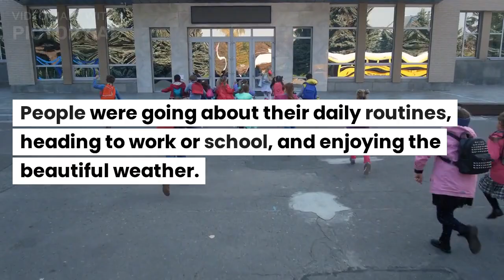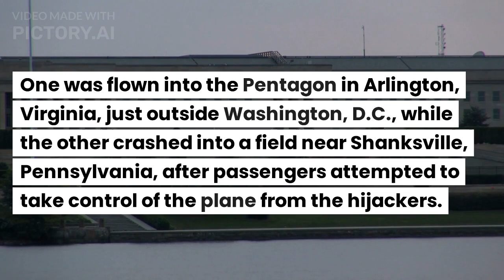The Tragic Events of 9/11: A Story of Terror, Resilience, and Hope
In this video, we'll take a deep dive into one of the most tragic events in modern history: the 9/11 attacks. From the moment the first plane hit the North Tower to the collapse of the World Trade Center complex, we'll explore the events of that fateful day and their aftermath.

But this isn't just a retelling of the story you've already heard. We'll also uncover some of the lesser-known facts and details surrounding the attacks, including the controversial conspiracy theories that continue to circulate to this day.

At the heart of this story, however, is the resilience of the American people in the face of unspeakable tragedy. We'll hear from survivors, first responders, and families who lost loved ones, as they share their stories of hope, courage, and healing.

So, join us as we explore the truth behind 9/11 and pay tribute to those who lost their lives on that day.